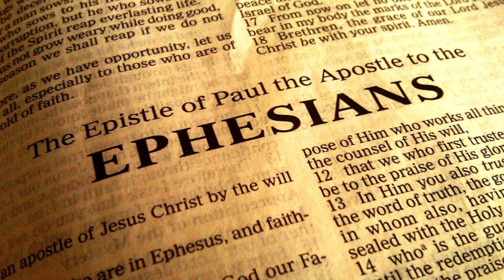Expiação horizontal: a cruz e a igreja (Efésios 5/14)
Siga nossos conteúdos!
- Livros
- Músicas autorais
- Viagem pela Terra Média (Nova Zelândia)